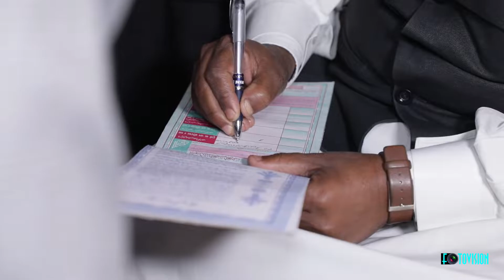Nasreen weds Sahanwaz | Wedding Teaser | Kisan Palace, Patna | FOTOVISION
FOTOVISION Top Best Wedding Photographer and Wedding Filmmakers in Patna, Bihar

Wedding Teaser | Kisan Palace, Patna | FOTOVISION